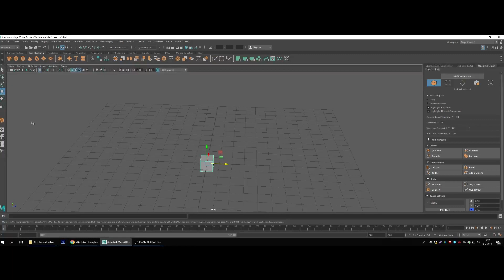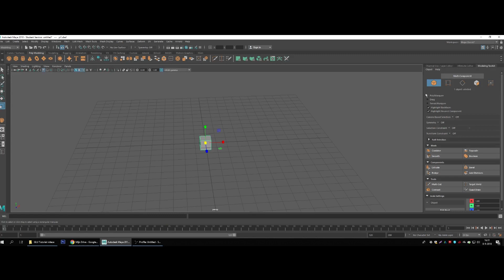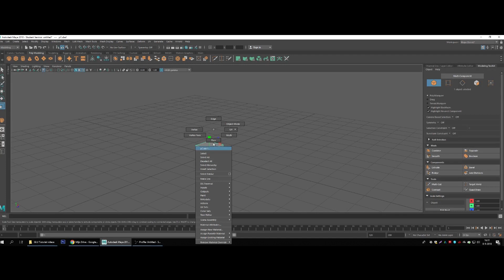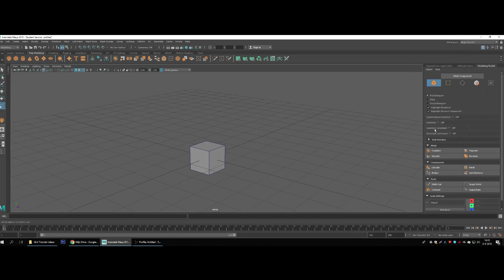Maya Interface - Beginner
Korte uitleg over de Maya interface